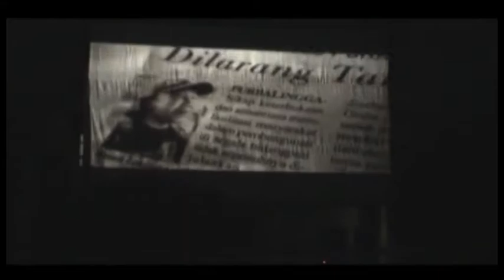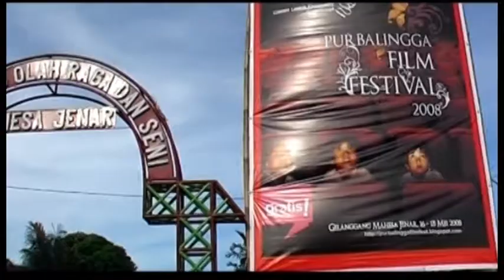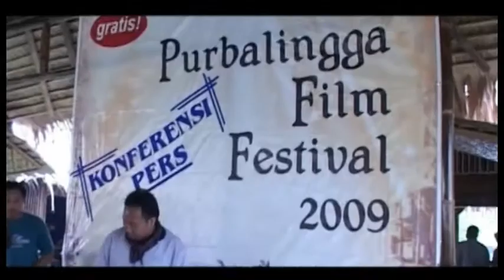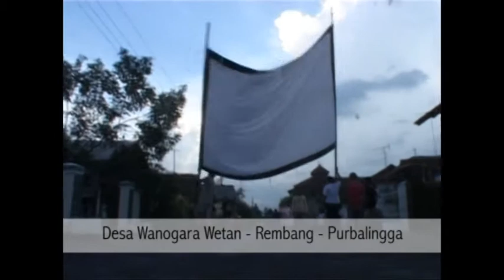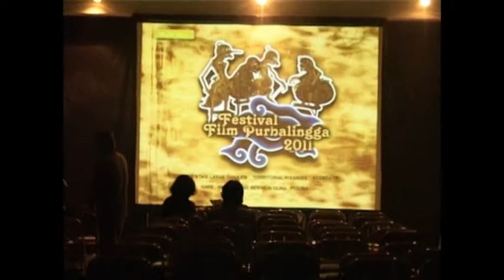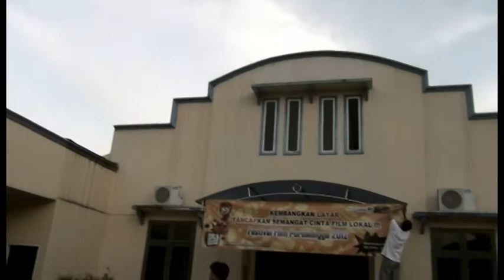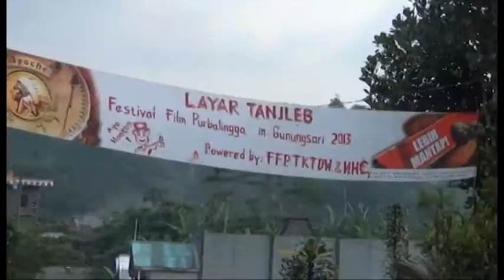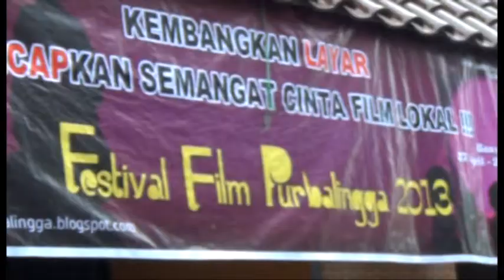Dokumentasi Festival Film Purbalingga 2007-2013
Festival Film Purbalingga adalah program festival tahunan Cinema Lovers Community yang ditujukan untuk membangun kultur baru menonton film bagi masyarakat Purbalingga dan Banyumas Raya pada umumnya, serta sebagai ruang laboratorium pendidikan dengan film sebagai media penyampai.

Festival Film Purbalingga yang ada sejak 2007 ini menyuguhkan sekumpulan film pendek dan panjang dalam kemasan program Layar Tanjleb, Kompetisi Pelajar Banyumas Raya, Non-Kompetisi, dan Program Khusus.